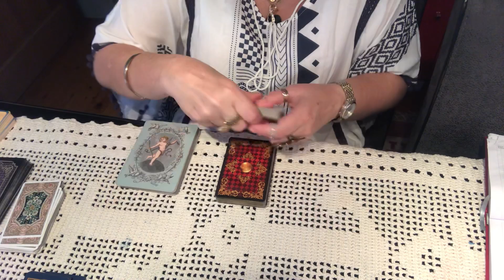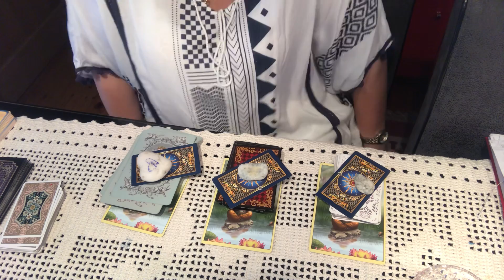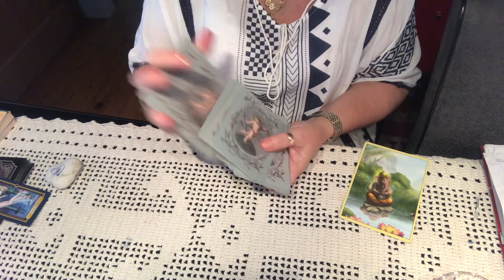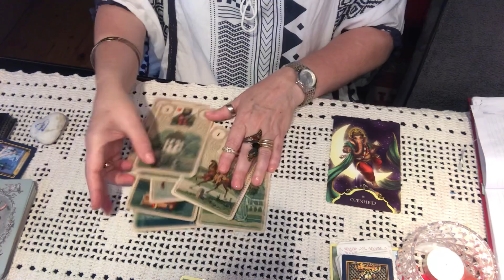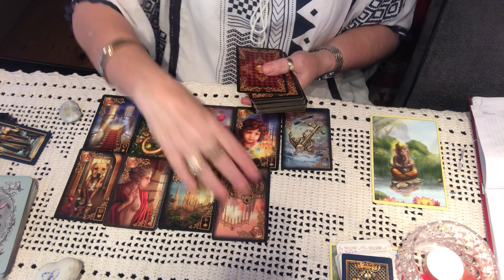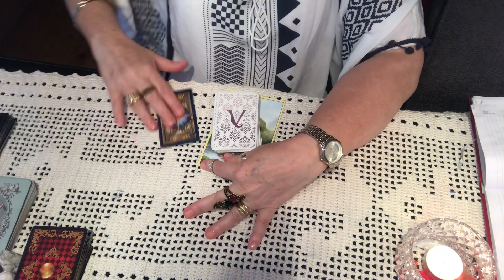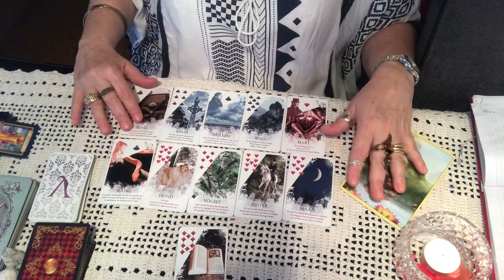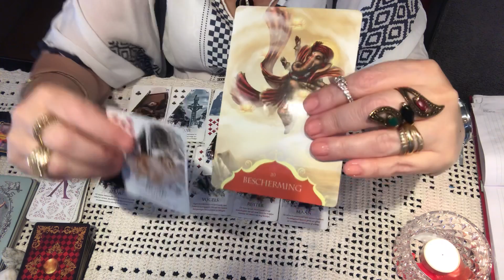Meu amor sente saudades? Lembra dos nossos momentos? O q me espera.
Um video especial, com visita de um cigano maravilhoso, com mensagem inesperada.